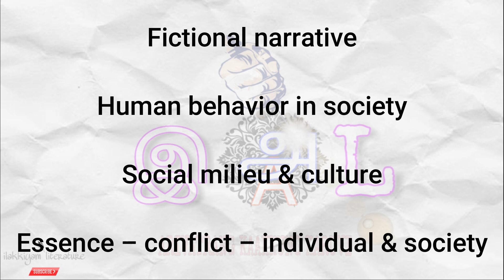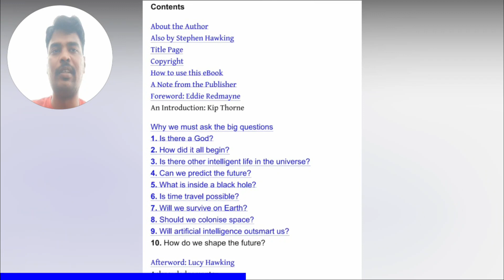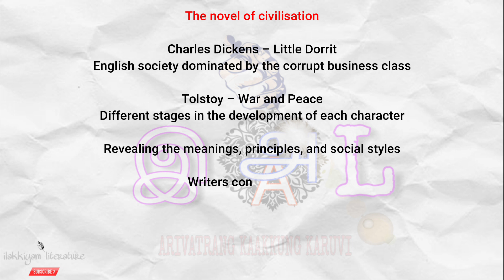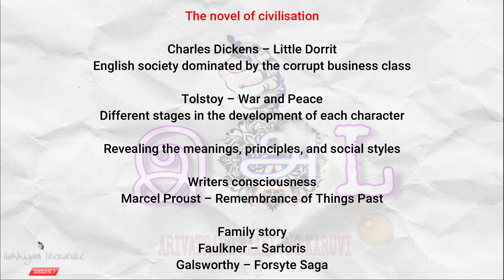what is the social novel | literary forms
The social novel may be defined as a fictional narrative that focusses on the varieties of human behaviour in society and the way in which the characters reflect or contradict the values of that society.
The essence of a social novel is the conflict between the individual and the society that surrounds him based on different concept of values.

chapters
00:00 intro
00:14 what is social novel
02:50 the novel of manners
04:40 the novel of civilisation